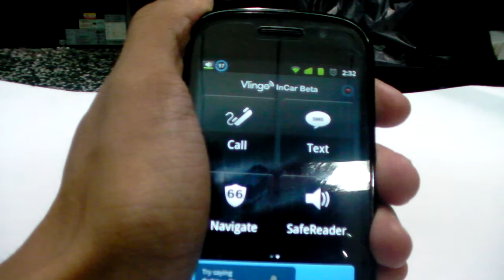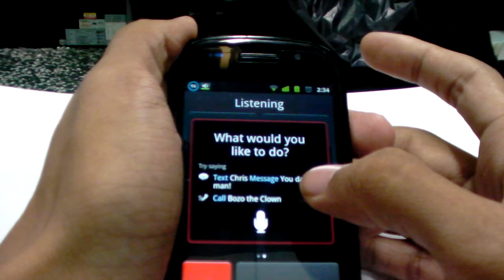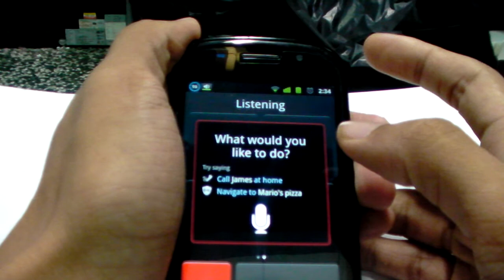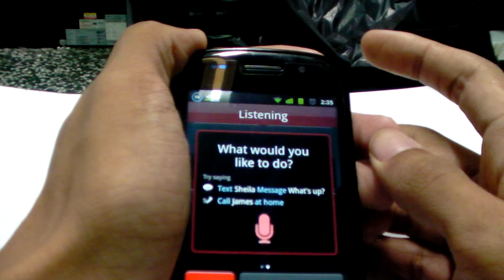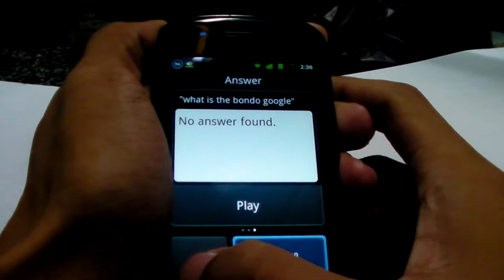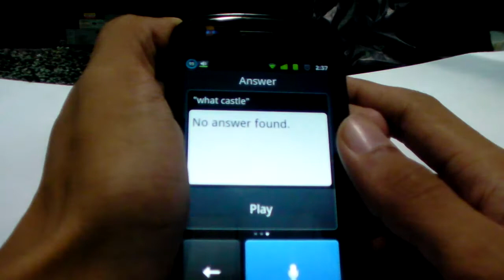Vlingo for android Demo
Vlingo for android 展示